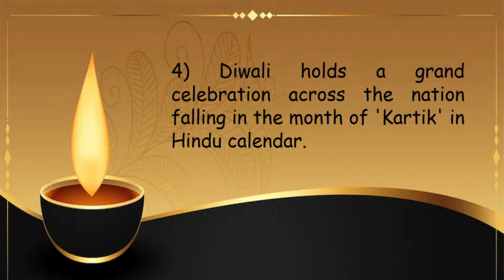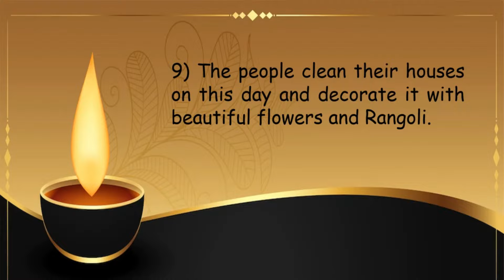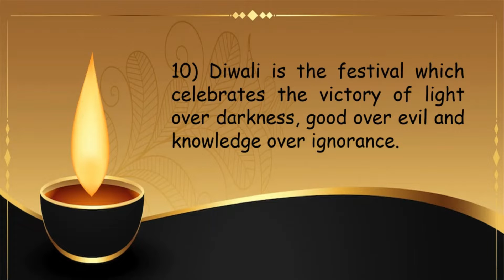10 LINES ESSAY ON DIWALI/BESTESSAY ON DIWALI FOR KIDS/10 EASY LINES ON DIWALI FESTIVAL IN ENGLISH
Hey friends! I know you all are excited about Diwali Festival, just like me. So here are the 10 fabulous lines on Diwali Festival. Hope you enjoy and learn by the lines. Have a safe Happy Diwali to all of you. Keep smiling & keep supporting.!